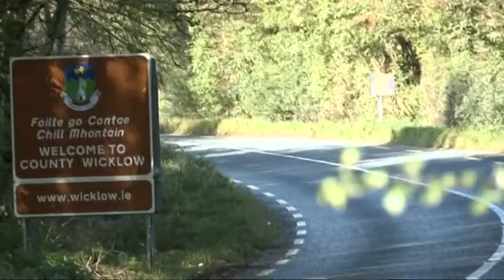sponsered walk in aid of breast cancer research in baltingass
some of the walkers and joggars talking part in te centra sponsered walk in baltinglass on mon.28th oct 2013